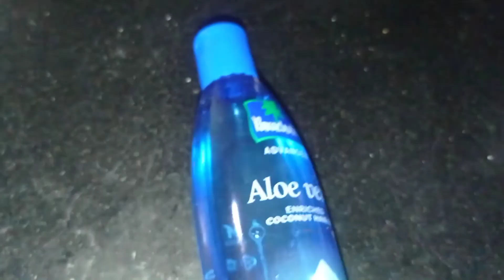స్వచ్ఛమైన 🥥 కొబ్బరినూనె తయారీ విధానం. ||How to make coconut oil.|| Anuraj smiley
Coconut oil.